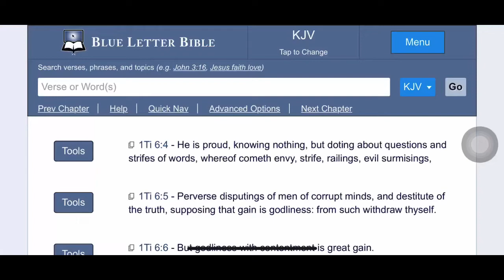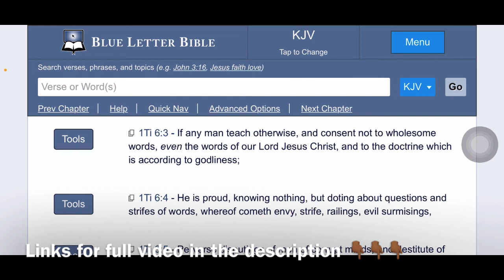The door of mercy wouldn’t be opened for too long, repent!